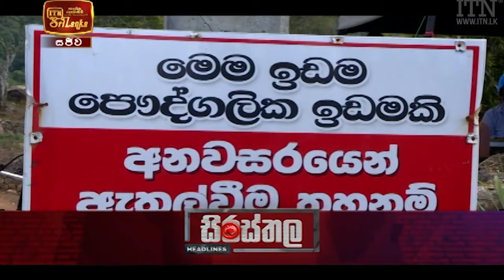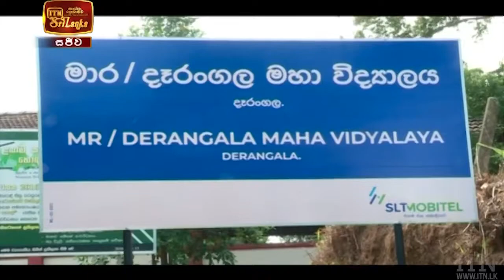ITN News 2021-03-27 | 09.30 PM